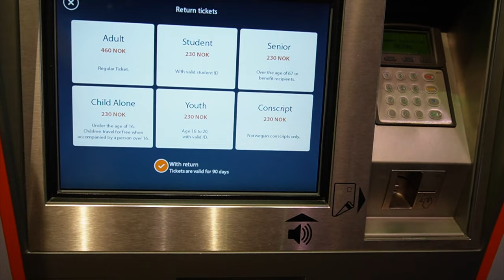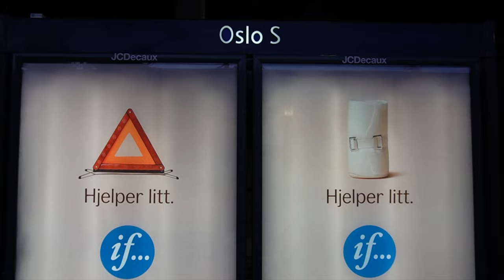OSLO AIRPORT TO CITY CENTER - LUFTHAVN - Oslo Airport (OSL) 19 Minutes Only ($21.18)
Flytoget Oslo Lufthavn - Oslo Airport (OSL) to the city centre |19 Minutes Only ($21.18 (USD)